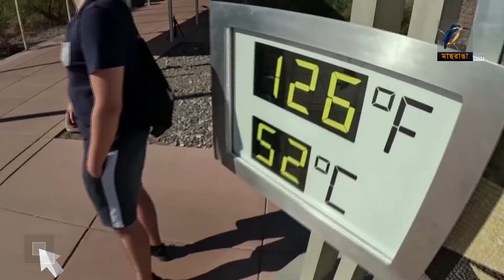আগামী বছরগুলোতে বাড়বে খরা, বন্যা, দাবদাহ। Maasranga News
আগামী বছরগুলোতে বাড়বে খরা, বন্যা, দাবদাহ

2 Bir Uttam Ziaur Rahman Road (New Airport Road)